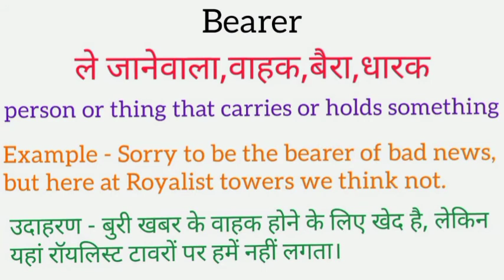Bearer meaning in hindi | bearer ka matlab kya hota hai | word meaning English to hindi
bearer meaning in hindi
bearer ka matlab kya hota hai
english to hindi
word meaning
what bearer
bearer का हिंदी अर्थ